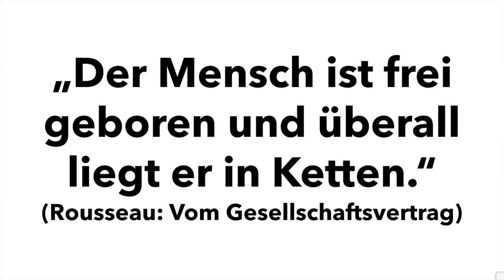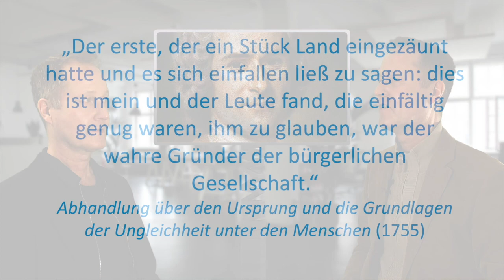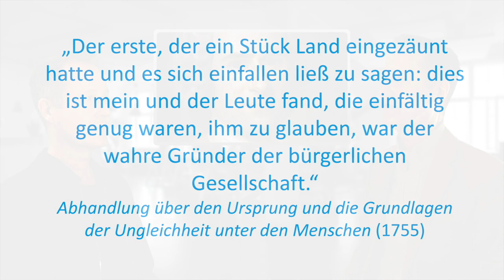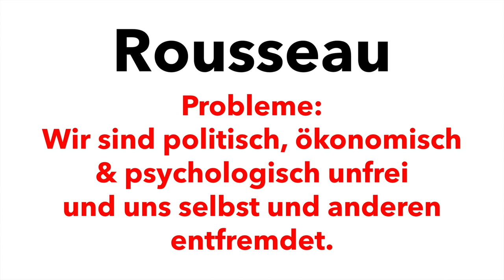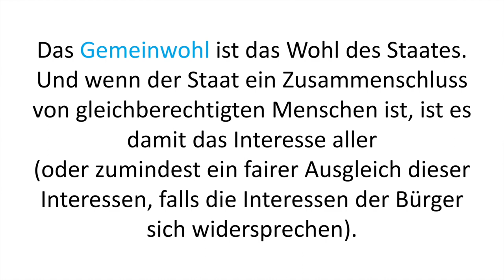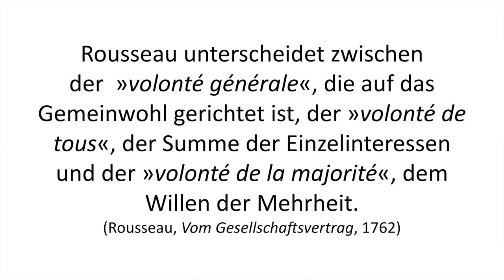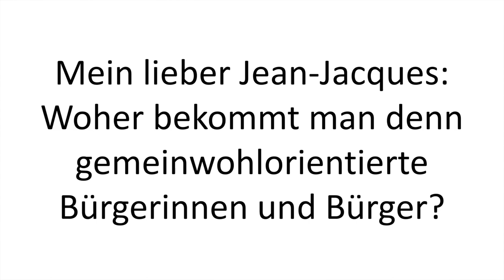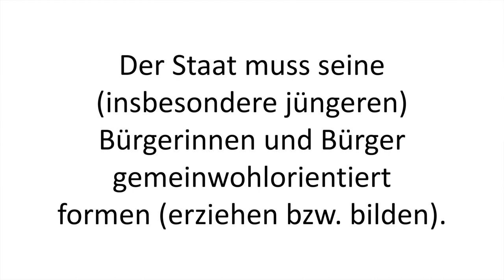Rousseaus Gesellschaftsvertrag (Abi)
Jean-Jacques Rousseaus "Vom Gesellschaftsvertrag" (Du contrat social), seine Überlegungen zu Freiheit, Entfremdung, dem Gemeinwillen (der volonté générale) und dem Allgemeinwohl.